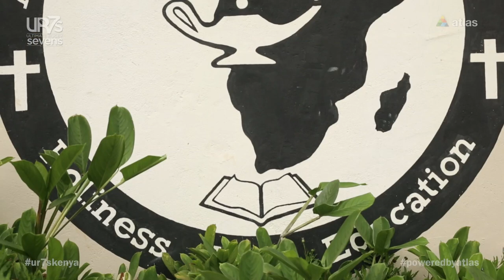UR7s Kenya - The Growth of Kenyan Rugby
Rugby & Rugby 7s specifically are growing rapidly in Kenya dur to likes of heroes likes Collins Injera & Humphrey Kayange as the 7s world moves towards the Olympics. UR7s met up with them whilst on the UR7s Kenya tour and learnt more about how the game has grown, where is has come from and the people that drive it forward today.

About UR7s Kenya

UR7s Kenya is a annual rugby 7s coaching tour which originated in 2014 across Kenya and has now expanded across the African continent. Using the Olympic sport of Rugby 7s to both develop rugby skills and help with development of social change and social mobility in Kenya and other countries in East Africa.

The coaches are from all over the world and they travelled 6000km across the beautiful country of Kenya to coach in townships, slums, clubs, schools, universities and the national team.

Want UR7s to visit you when we return to Africa?

UR7s Kenya is powered by Atlas Development and Support Services